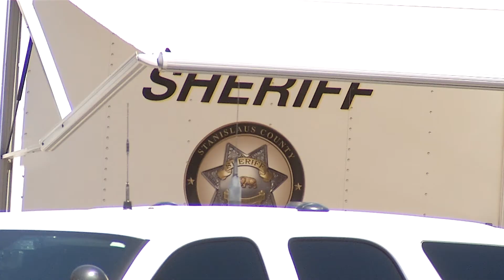Man Rescued by Helicopter After Suffering From Gunshot Wound For Days in Canyon